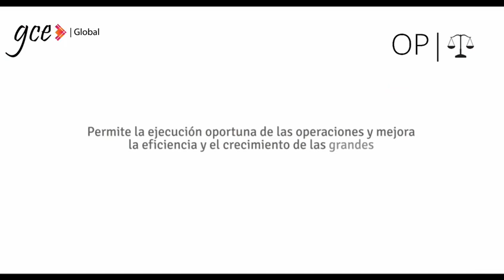GCE Be Reborn 2021 | GCE Global | Oscar Piñate Abogados Venezuela | International network .